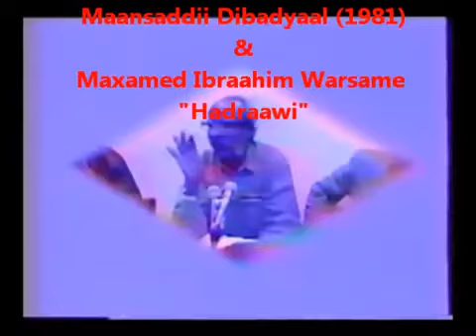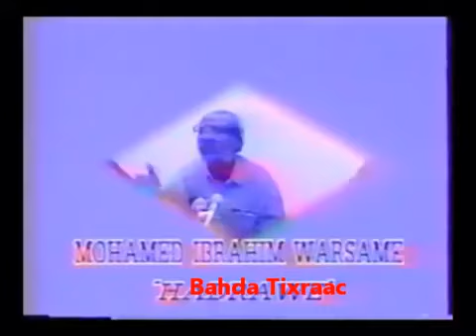Abwaan hadraawi mansadii dibadyaal